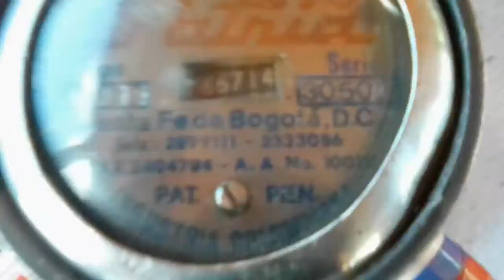Interior del Casa Delfín.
Empresa : Autotransportes Desamparados.
Ruta : Servicios Especiales.
Unidad : 30.
Ex - Transmesa.
" Solo bueno ".